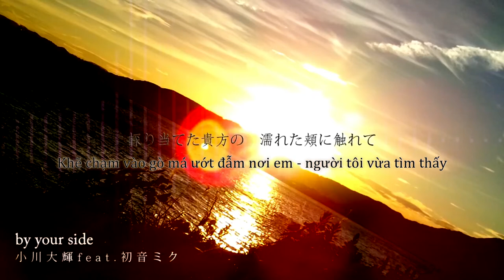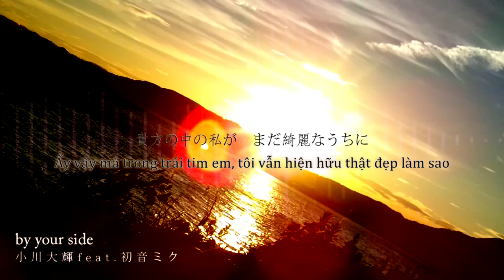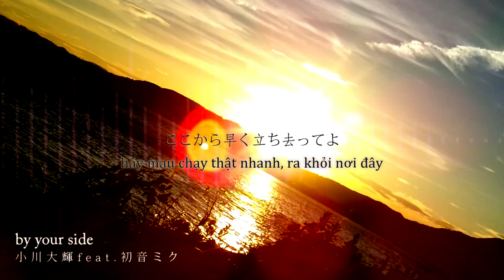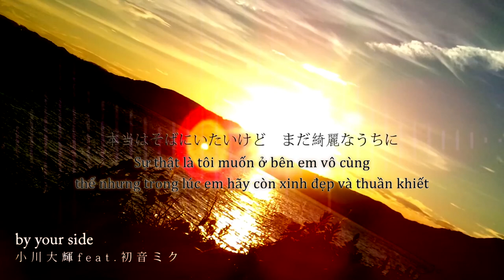[Aokai Sub] by your side / Ogawa Daiki feat. Hatsune Miku (vietsub)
↑↑↑ Please watch the original video to support the artist!
Original description:
「 忘れてしまって良いよ 」

■music&lyric - 小川大輝
　　　　　　 　　　Tw:@daiki_compose [mylist/44812706]

■vocaloid manipulate - びび
　　　　　　 　　　Tw:@bibian0115 [mylist/34845701]

□珍しくスタンダードなロックバラードです。今回はいつもお世話になってるびびさんに調声で参加していただきました！ありがとう

T/N:
*All Copyright go to the owner*